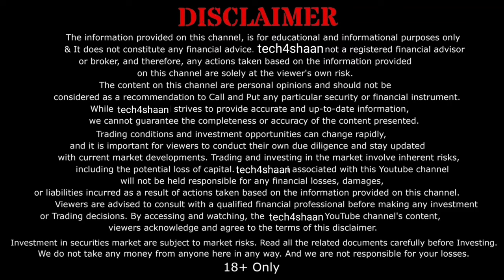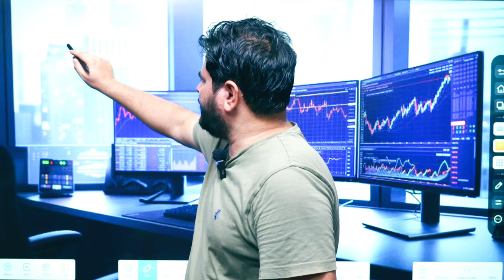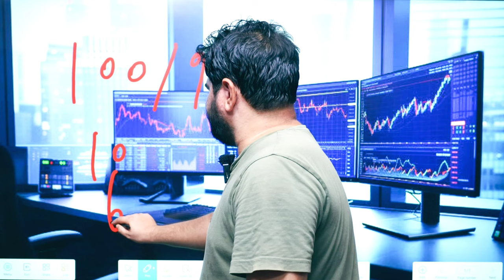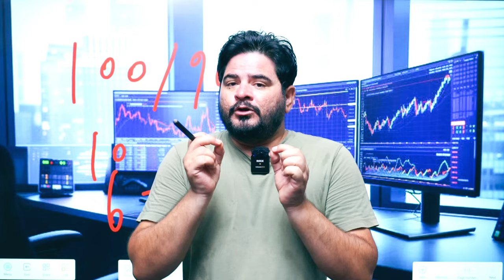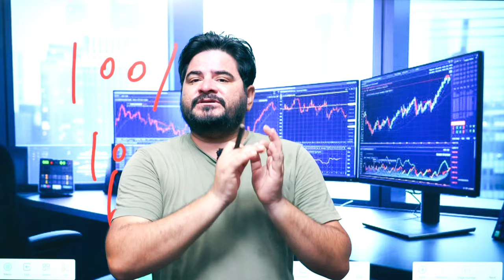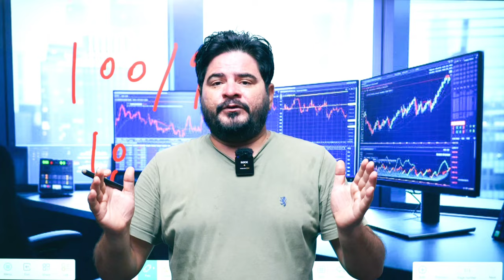BEST Binomo Trading Strategy To MAKE Money ONLINE (Tutorial & Tips)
Unlock the secrets of online trading with our comprehensive tutorial on the **BEST Binomo Trading Strategy**! In this video, we dive deep into effective techniques that can help you maximize your profits and minimize risks while trading on Binomo. Whether you're a beginner looking to get started or an experienced trader seeking new strategies, this video has something for everyone.

- Proven Binomo trading strategies that yield results
- Tips for successful trading and money management
- Step-by-step guidance on how to use the Binomo platform
- Common mistakes to avoid while trading online
- Real-life examples and case studies to enhance your understanding

Join us as we explore the ins and outs of Binomo trading! Let’s make money online together!

                            🛑   IMPORTANT  (Risk

binomo strategy
binomo trading
binomo profit
binomo indicators
binomo strategy

Thankyou 😊

अस्वीकरण

Thankyou 😊

Thankyou 😊